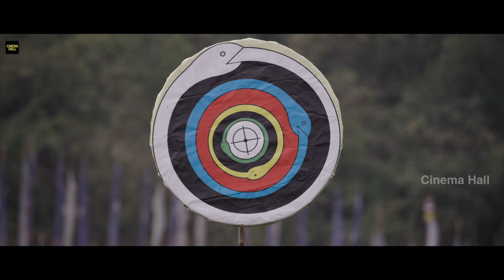Raahu Movie Release Trailer | Subbu Vedula | AbeRaam | Kriti Garg | Cinema Hall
Raahu Movie Release Trailer | Subbu Vedula | AbeRaam | Kriti Garg